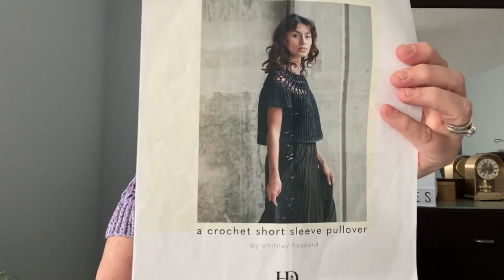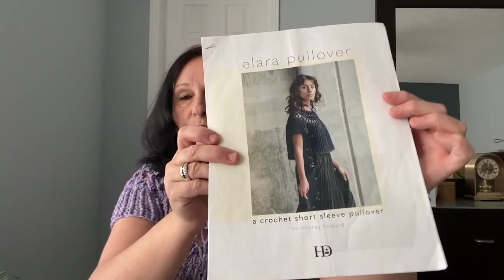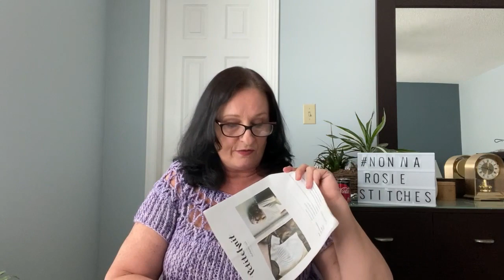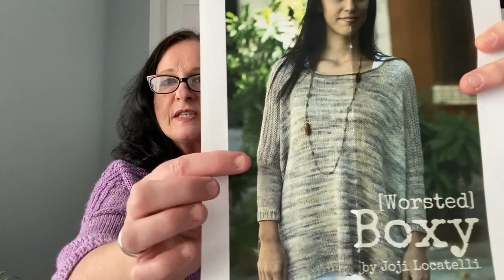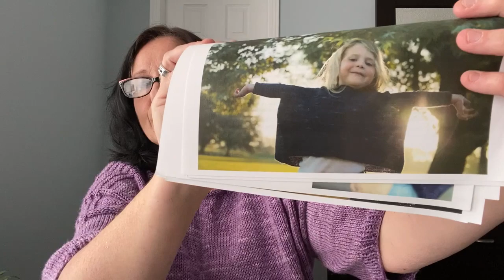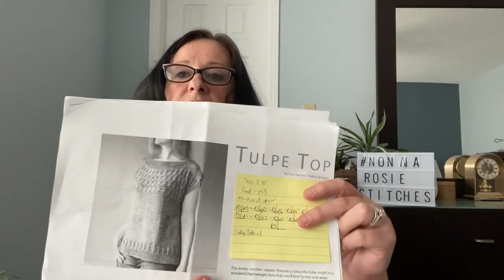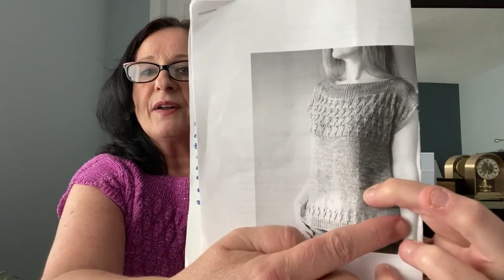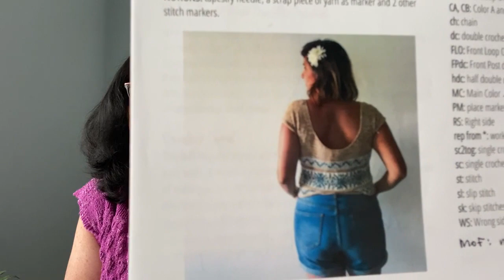Ep. 78 - Lots of FO's, Knitcrate and yarnChat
Welcome to Nonna's Stitching Lounge with Rosie Em.  I love yarn, crochet and knitting. I like to share my unboxing of yarn and finished projects. One day I will be doing tutorials and share written patterns.  I also am addicted to shopping for yarn and I will take you on  shopping trips!  I do yarn reviews, comparisons and online shopping comparisons too!

Worsley PO,  Stoney Creek, ON, L8G 1E7, Canada